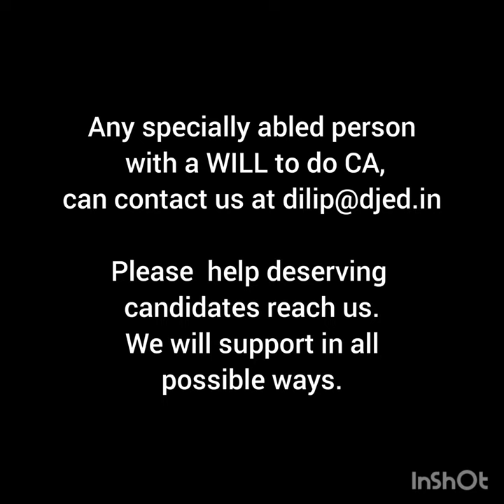Shilpa Mehta Jain, Director, dJED Foundation wins 16th ICAI Awards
Congratulations to my wife Shilpa Jain , for winning the prestigious 16th ICAI awards under the category ‘CA Special Recognition’.

An eminent Jury Panel under the Chairmanship of Shri Dilip Shanghvi, MD, Sun Pharma selected the awardees and it was presented by The Hon'ble Governor of West Bengal on evening of 10th January 2023.

Shilpa has a disability certificate that says she has 94% permanent locomotor disability of PPRP both lower limbs with Scoliosis (Polio). Despite this and thanks to her WILL, she is completely independent – she takes care of house and office, she swims and drives, she learns and earns, while I am mostly travelling to manage our foundations project in rural areas.

We all know that no one is perfect. Some have mental challenges and others have physical challenges. However most eyes can see what is visible and thus those with physical challenges are often excluded… from family, from work, from function, from sport, from opportunity, from… They are also ABLED but prefix of ‘DIS’ is forced by the society which leads to loss of confidence, aspiration, hope, dream, imagination, intelligence...  But there are few who rise up to occasion and take the challenges not just as opportunities to grow themselves but also help others. She tries to EN-ABLE despite being tagged as dis-able. Because EN is Inclusion and DIS is Exclusion.

We want to EN-ABLE many so today our dJED Foundation is launching SMS (Shantilal Mehta Scholarship) to pay forward and support 100 people with physical challenges to do CA in the next 10 years. We have earmarked Rs. 10 lacs to start with and we will provide funding & mentoring but more importantly courage & heart to those who have WILL to rise up, despite the odds. Help us spread the message and let deserving candidates reach us.

Only a CA can turn a Liability into an Asset;)
मन के हारे हार है, मन के जीते जीत.